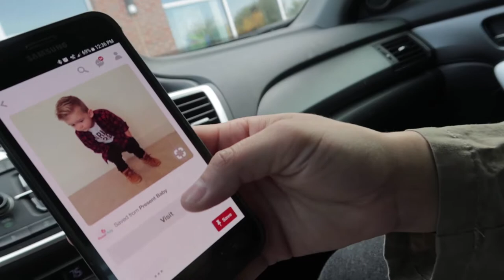She got DIAMONDS, We Cut It ALL OFF & SHE CRIED!!